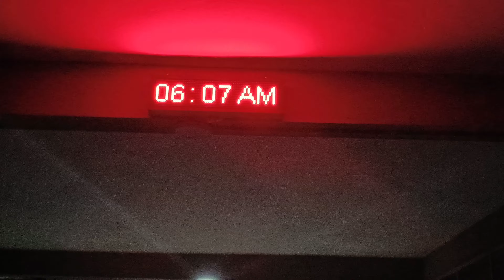KHEWRA MINES🙃 | TRIP TOWARDS KHEWRA MINES 😁| Aps MURREE❤️